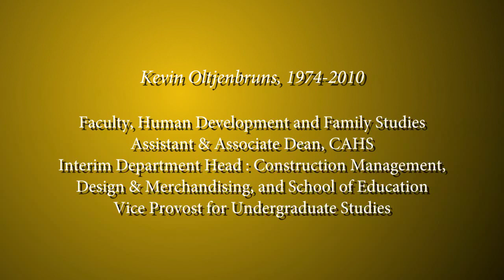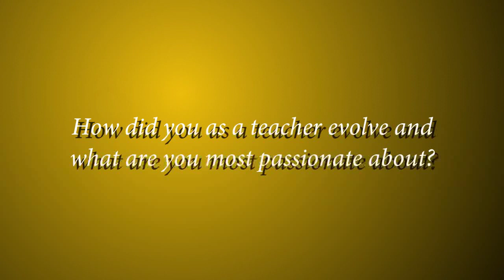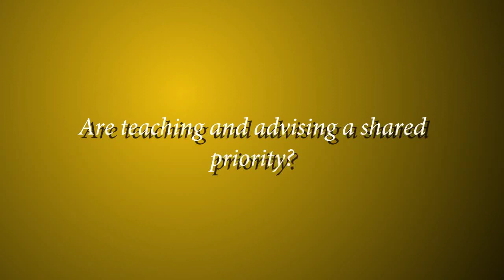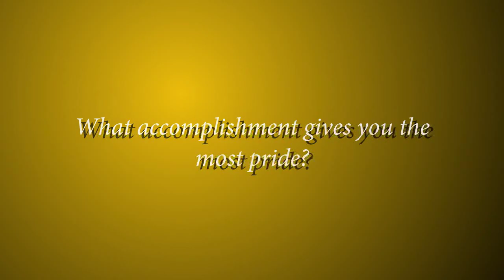College of Health and Human Sciences Legacies Project at Colorado State Honoring Kevin Oltjenbruns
The College of Health and Human Sciences Legacies Project at Colorado State University was launched as a way to recognize emeritus and retired employees who have substantially contributed to building the college. On the heels of eight honorees for 2012, the College has added four new honorees for 2013. Consisting of videotaped interviews and biographical information, the project seeks to honor the commitment of our dedicated faculty and staff and to preserve their legacy and achievements.